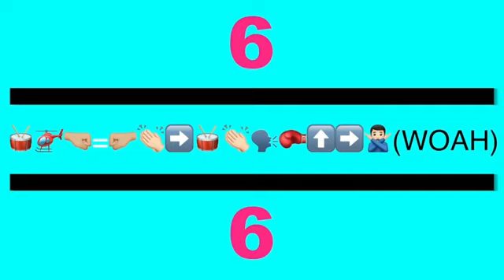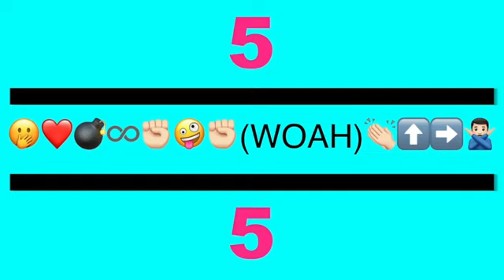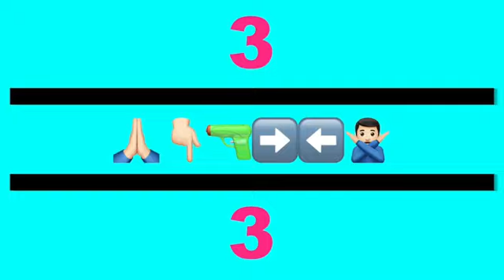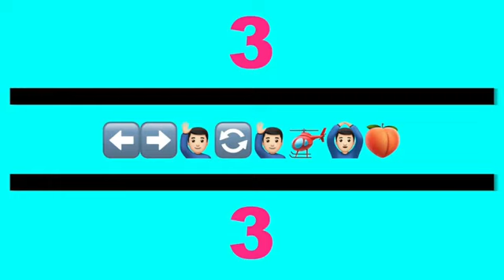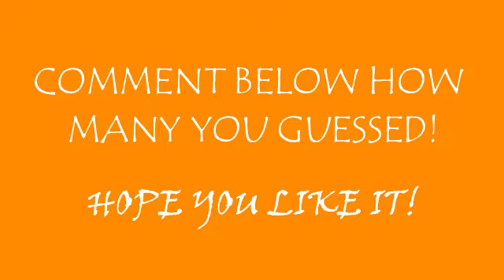| GUESS THE TIKTOK DANCE BY USING EMOJIS |